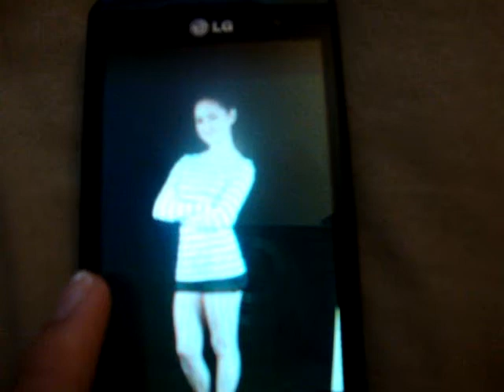COLEEN GARCIA PIC VIDEO